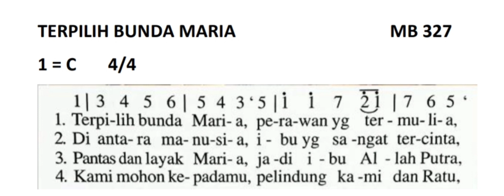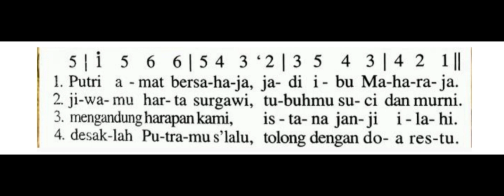Terpilih Bunda Maria ( MB 327 )